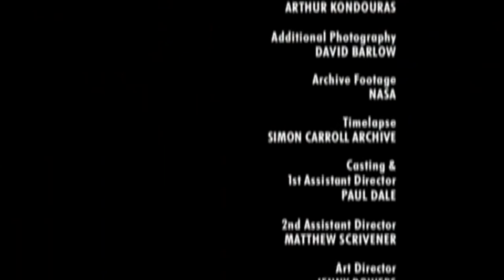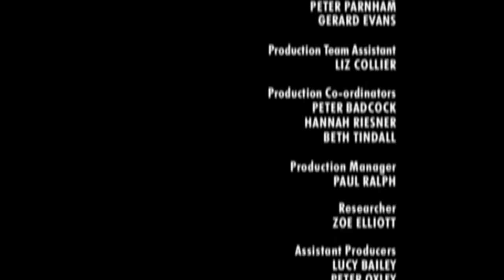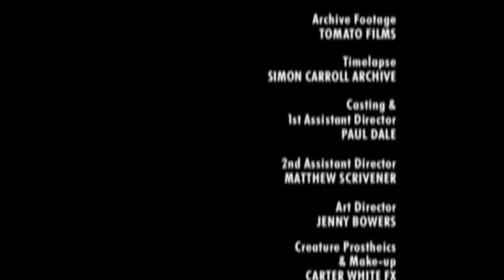Walking with Cavemen 1-4 outros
I do not own this. Plz no zucc.

Did I miss anything in this compilation?